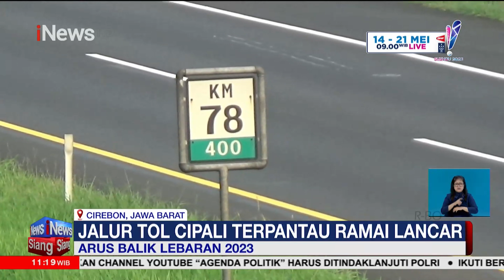Puncak Arus Balik Gelombang Dua, Sejumlah Titik Masih Ramai Lancar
Puncak arus balik gelombang dua sudah mulai berlangsung. Sejumlah titik diketuhui sudah padat merayap termasuk jalur Pantura dan Tol Cipali.